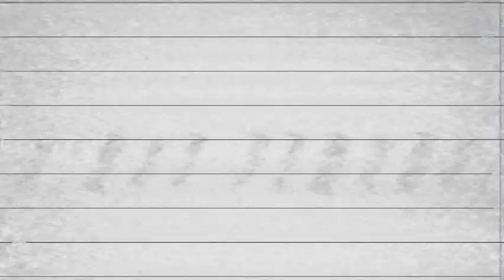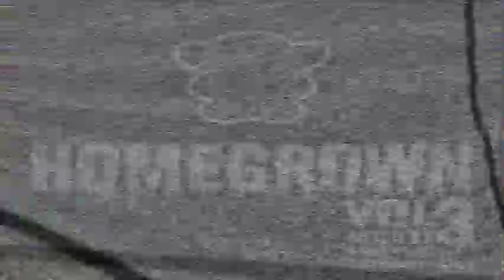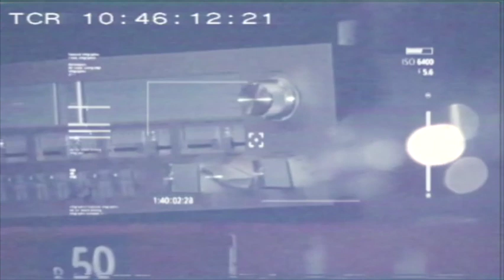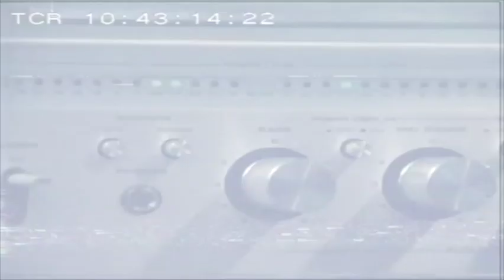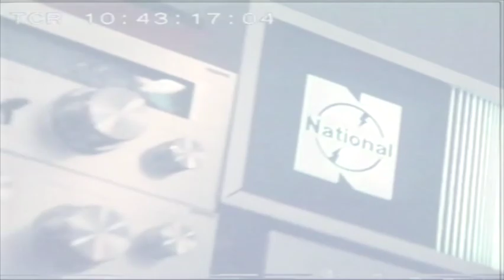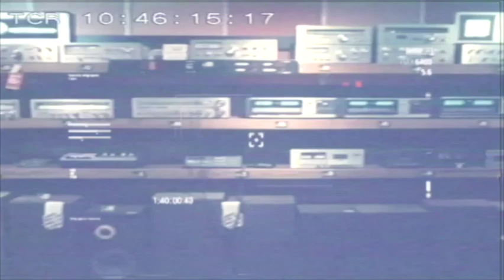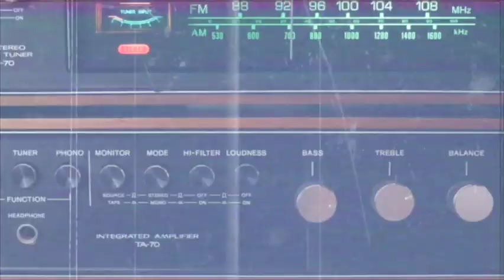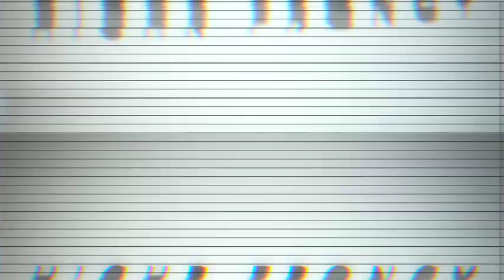HIGHR FRQNCY HOMEGROWN VOL 3 | INSTRUMENTAL GRIME MIX | VIRGO, JME, JOKER, DAVINCHE, PREDITAH & MORE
Virgo - March Riddem - 00:00
Wiley - Morgue - 01:21
Plastician - Cha Remix - 03:09
Youngstar - 808 - 05:25
Danny Weed - Creeper - 06:45
Joker & Jakes - 3klane(L-Vis 1990 Remix) - 08:47
Nobodys Child - Slackers - 10:49
Jon E Cash - Hoods Up - 13:17
IMP Batch - Fusion - 14:52
Nobodys Child - Jac man - 16:27
Preditah - Circles - 17:49
Rude Kid - Electric - 19:36
JME - Gangsters - 21:38
Swifta Beater - Horror Movie - 23:13
Davinche - Jam Hot - 25:15
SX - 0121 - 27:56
Nobodys Child - Doja(Highr Frqncy Remix) - 30:11